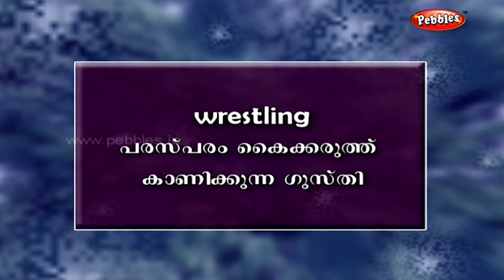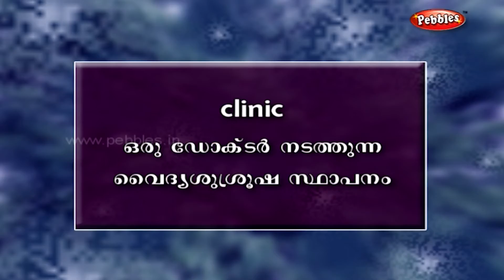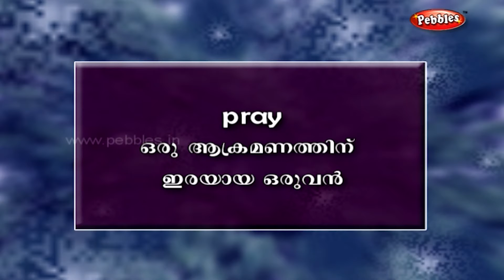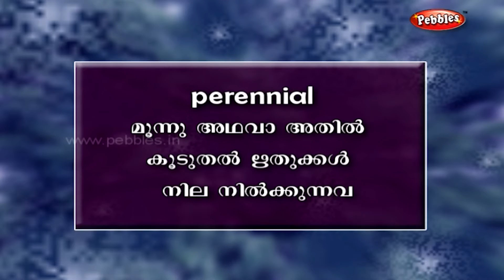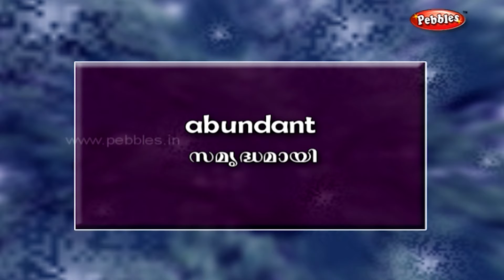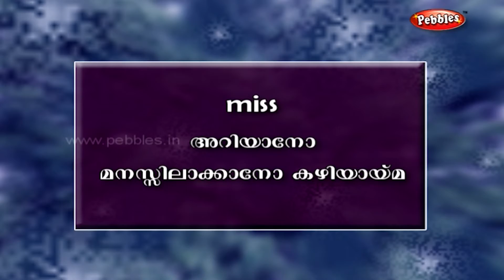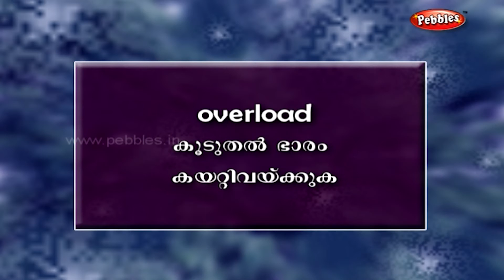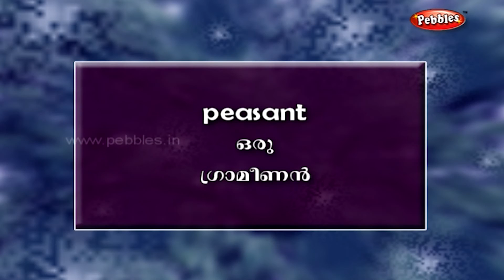Honesty and Kindness stories in Malyalam for kids | Grandpa stories | Living in Harmony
Pebbles presents "Kids Stories On Honesty & Kindness", to imbibe the most important virtues in their life. Being Honest adds value to a person's character and personality. The outside world judges persons only based on their real character. The virtue of Honesty, will take a person to a greater height and earn the goodwill of the society. A Honest person will be looked upon as a role-model and this is to be inculcated in the minds of children at the tender age itself or otherwise they may not appreciate the importance and their mind might get corrupted. Likewise, being Kind to other human beings and animals is also a good virtue. It will earn a good name for the students and make them a worthwhile citizen of the society. The students must be made aware to avoid cruelty in any form. The importance of these two virtues of life are presented in this video through many interesting stories woven through varied situations. They will appeal to the children's mind and make them appreciate the importance of these virtues.

 Moral Values Covered for Children are...

* Let's be Honest   - Minister & Thief
* Simplicity  - Veer & Ram
* Being Courteous  - Hari helps Grandma
* Being a Good Neighbour  - Gopal & Richman
* Doing the Right thing  - Ganesh gives Money to Man
* Being Grateful   - Carpenter Saves the life of Elephant
* Love Nature   - King Amar and Minister
* Our Treasure Chest   - Himalayas our Nature's Gift
* Being Different  - Lion and Jackle
* Being with God   - King Bharatwaj test two Sons
* The Gift of Peace  - Doctor help the thief
* Ahimsa   - Veer teaches Ahimsa to Dheena